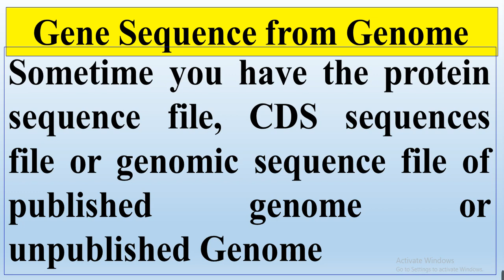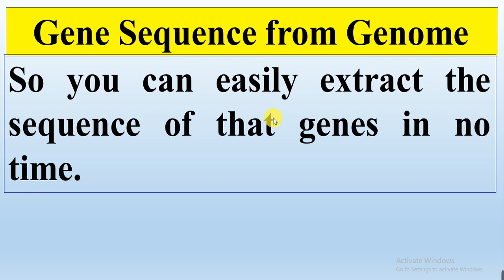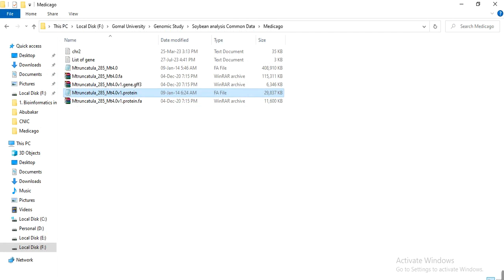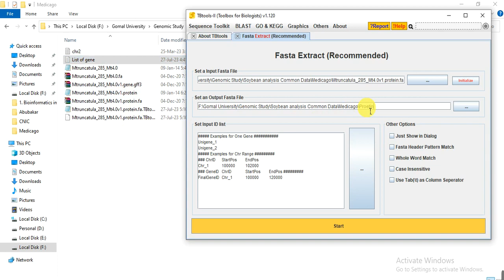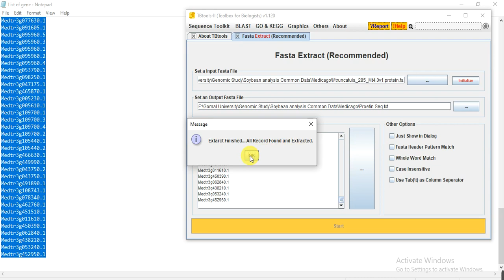Extract gene sequences from unpublished or published genome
How to extract protein sequence?
How to extract protein sequence from unpublished genome?
Gene sequence from unpublished genome.
Easy way to extract multiple IDs gene sequence
How to extract CDS sequence from unpublished genes
How to get unigenes sequence?
Protein and cds sequence of the protein family.
How get the genes sequence
How to do genome wide analysis?
Genome wide study and protein family